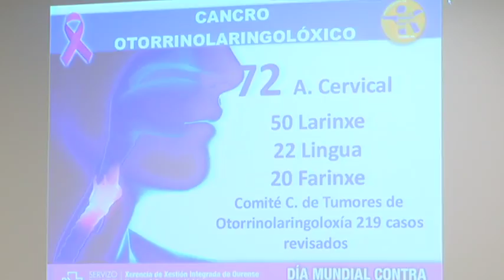Día Mundial contra el Cáncer 4 2 19